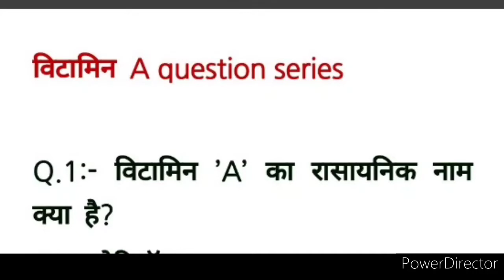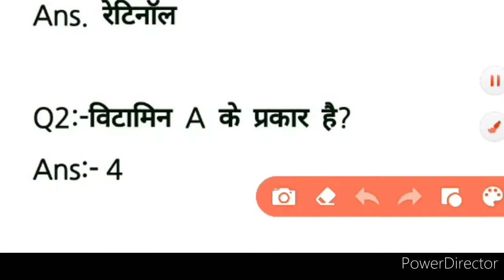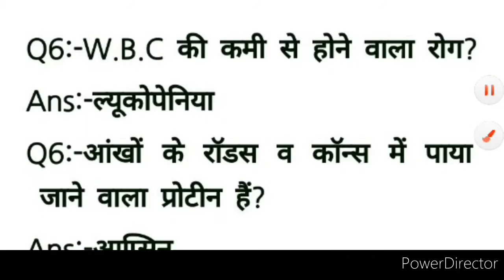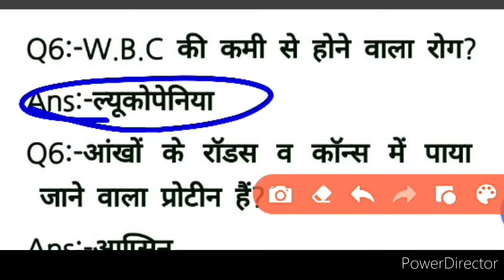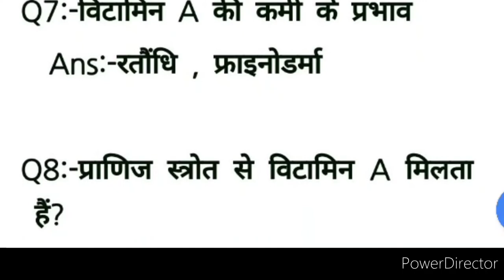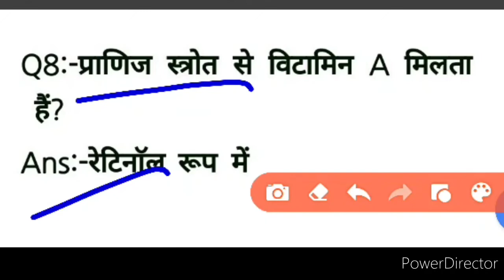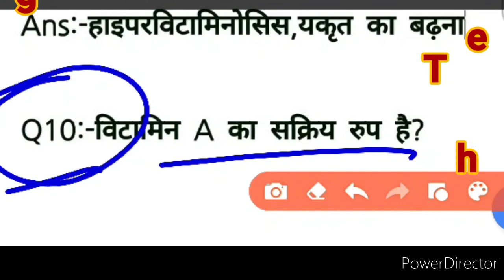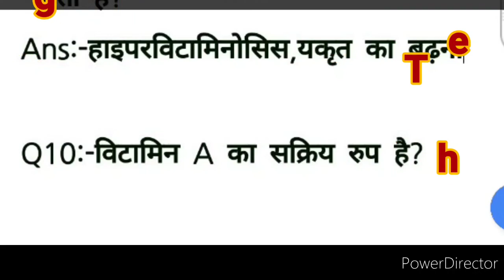VITAMIN A# QUESTION SERIES FOR PRACTICE 👍 RELEVANT FOR ALL HOME SCIENCE ASPIRANTS 👍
Hii Guys 🙋

In this vedio you will get question Test series Vitamin "A" for practice 👍
just watch n do practice 👍